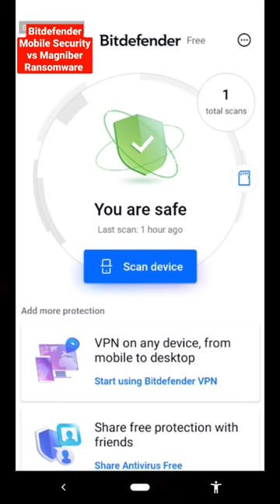Bitdefender Mobile Security vs Magniber Ransomware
In this video, end-users will gain insights into Bitdefender Mobile Security vs Magniber Ransomware.